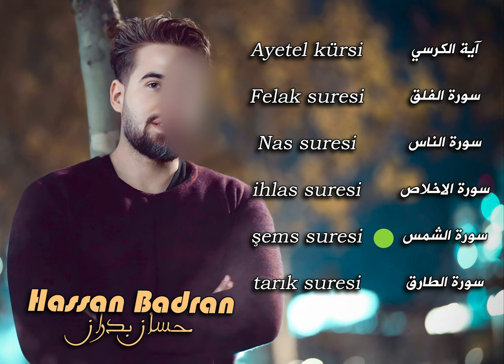قراءة هادئة لقصار السور - حسان بدران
kısa sureler
Ayetel kürsi
Felak Suresi
Nas Suresi
ihlas Suresi
şems Suresi
Tarık Suresi

Hassan Badran

اية الكرسي
سورة الفلق
سورة الناس
سورة الاخلاص
سورة الشمس
سورة الطارق

حسان بدران